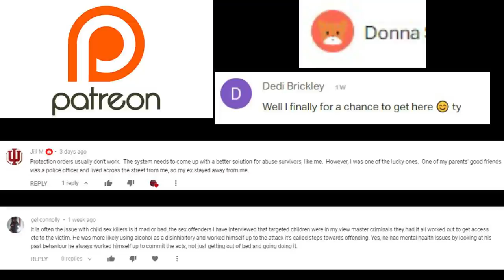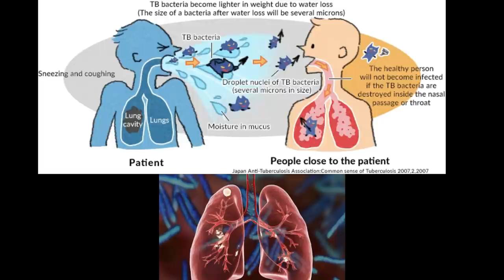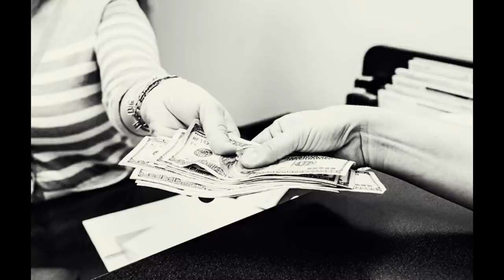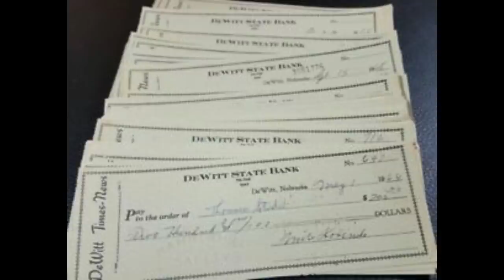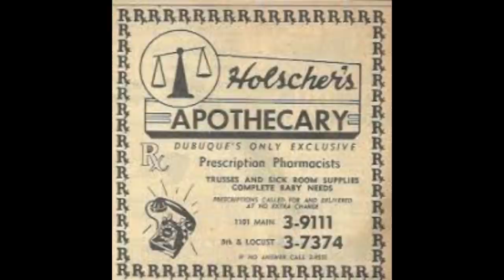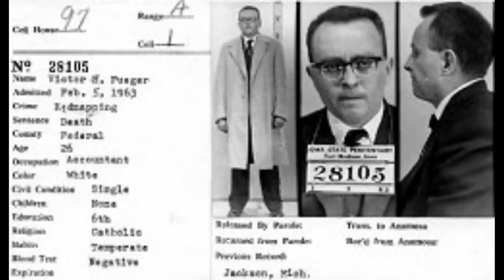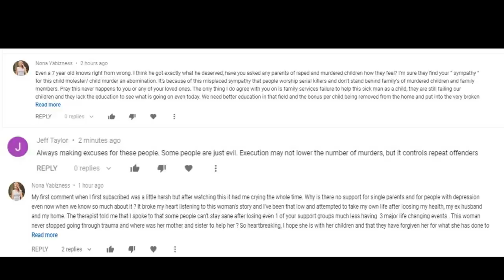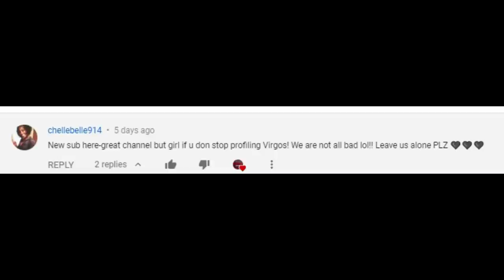Death Row Execution Documentary by Air-Paranoid Schizophrenic Drifter. Ep-35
Hello Everyone. ( sorry for the rant at the end of the video. It is so draining getting the same repetitive mean comments everyday. I am only human) Today's story is on Victor Harry Feguer who was executed in the State of Iowa but it was actually under the federal death penalty. This is his life and because the FBI was involved, there are a lot of details about events leading up to and after the crime.

No known birthdate. Spent his life in and out of boys home. No guidance. Schizophrenic and never on any medication. Was Alex a hallucination?
He was declared sane after his crime against Navy Vet Dr edward Bartels.